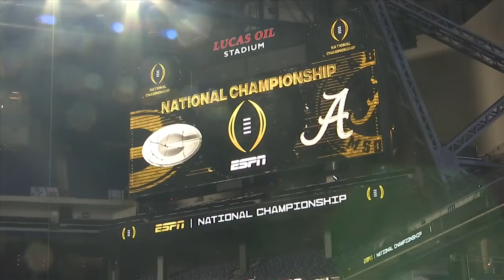Georgia commit and South Walton tight end talks about College Football National Championship